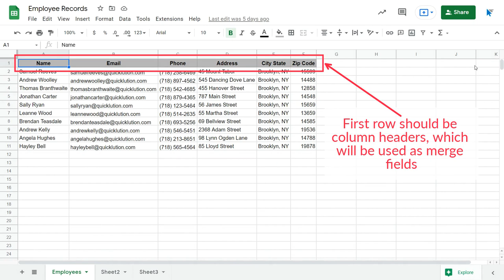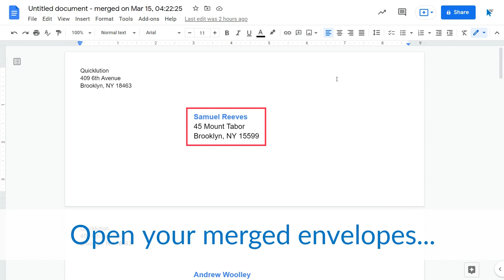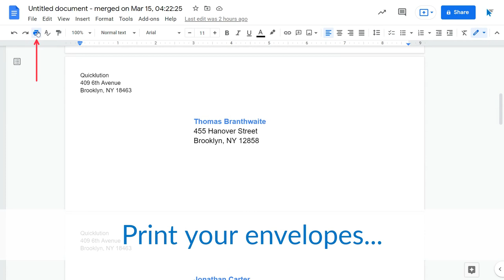Mail Merge to Envelopes from Google Docs using Quicklution's Mail Merge add-on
Mail Merge is an add-on developed by Quicklution that can be used to send personalized e-mails to many recipients at the same time. Mail Merge add-on uses data in a Google Sheet to replace merge fields in an email with relevant information for each recipient that is being emailed.

See the following time stamps in this video to learn how to mail merge to envelopes using Mail Merge add-on:

0:00 Install Mail Merge add-on
0:15 Set envelope size
0:30 Add return address
0:37 Start Mail Merge add-on
0:42 Select Google spreadsheet
0:49 Select Google Sheet
0:54 Check your data
1:06 Add merge fields
1:27 Format merge fields
1:41 Merge envelopes
1:50 Open merged envelopes
2:02 Print envelopes
2:13 Additional help and features